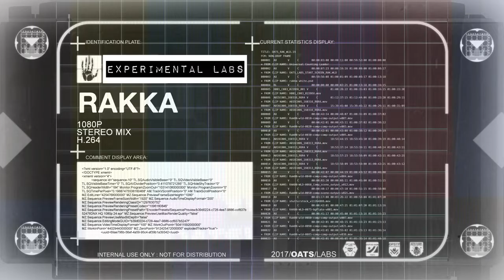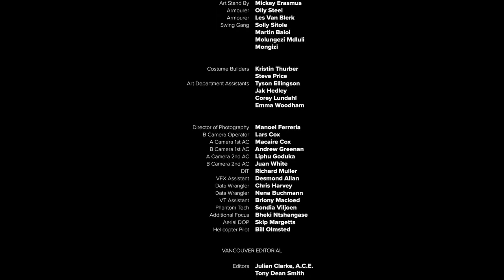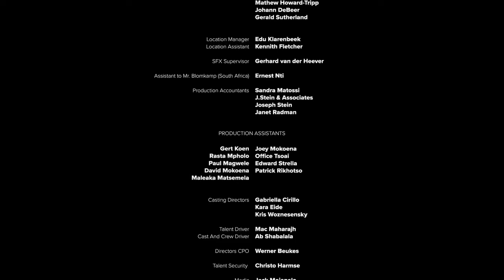WOLNEMEDIA @1theK Oats Studios Rakka pandemia covid19 2023 ?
popatrzmy dzis na Polske i co mamy jeden wielki  chhhhh aos politycy dalej sie bija a co bedzie za 10 lat ? lepiejjj nie mowic co zobaczcie bajke jak to widzimy po pandemii ?